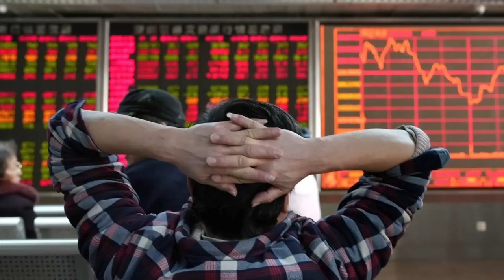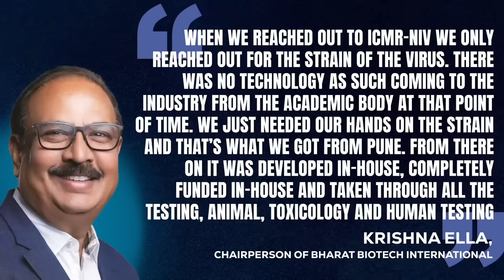The Vaccine War Movie Review | Hard Facts or A Pack of Lies? | Akash Banerjee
Vivek Agnihotri's The Vaccine War is finally in the theatres - after the massive success of The Kashmir Files, Agnihotri again picks up an emotive issue. But is the very basis of the movie based on facts - or a brazen lie?

In this detailed Deshbhakt review - we talk about the four legs this movie stands on. and why its important to remember that facts are facts.

Credits :
Script - Akash
Thumbnail : Khursheed
Editor : Ritam